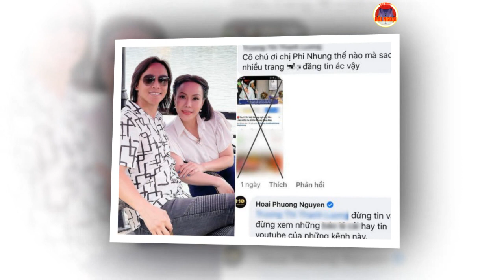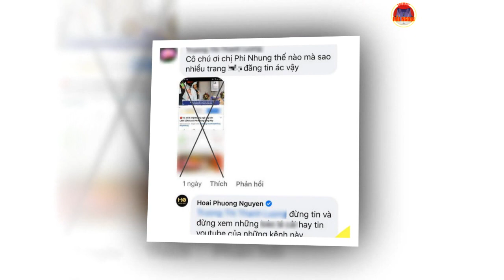Việt Hương bất ngờ dùng chính lời của bà Phương Hằng để đáp trả chuyện sao kê khiến ai đó cứng họng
việt hương, bà phương hằng, bà hằng, việt hương đáp trả bà phương hằng, việt hương sao kê, bà phương hằng sao kê,
viet huong, ba phuong hang, ba hang, viet huong dap tra ba phuong hang, viet huong sao ke, ba phuong hang sao ke,